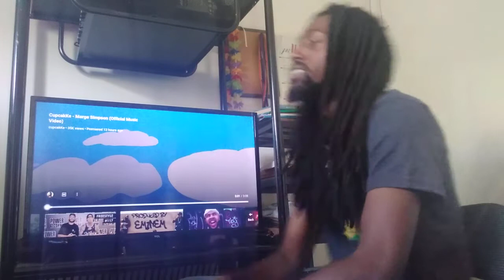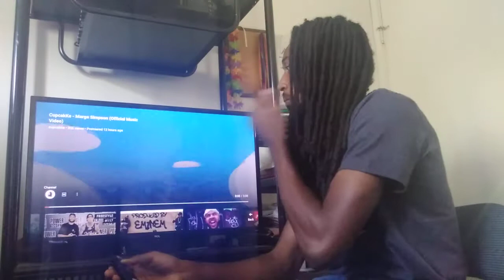SHE BROUGHT FORTH VERSATILITY | CupcakKe - Marge Simpson (Official Music Video) FIRST REACTION